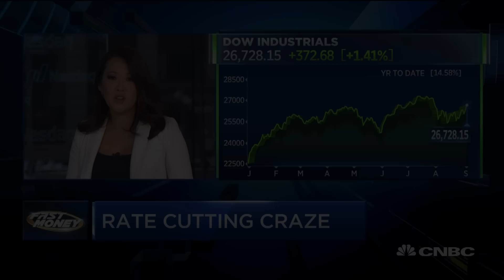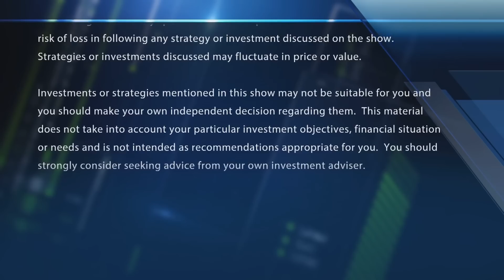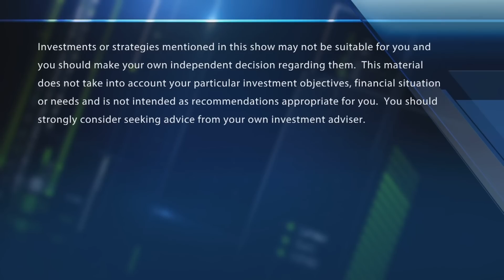10-year yield could fall to zero this year, JPMorgan's top fixed income strategist says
JPMorgan's Bob Michele on global rate cuts and what's to come. With CNBC's Melissa Lee and the Fast Money traders, Pete Najarian, Brian Kelly, Steve Grasso and Guy Adami.